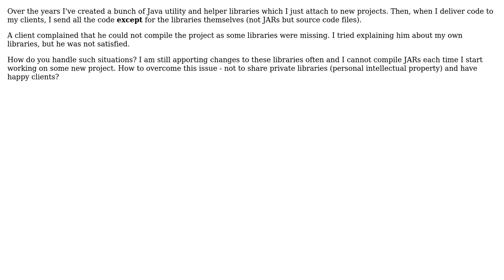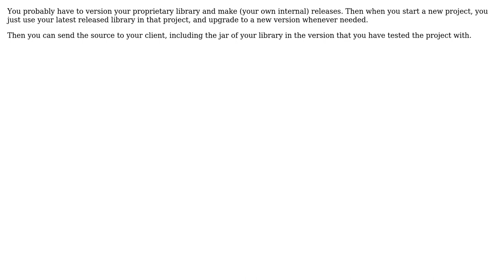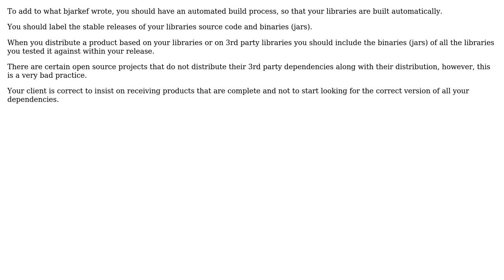Software Engineering: Do I have to deliver my utility and helper code to clients? (5 Solutions!!)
Software Engineering: Do I have to deliver my utility and helper code to clients?

With thanks & praise to God, and with thanks to the many people who have made this project possible! | Content (except music & images) licensed under CC BY-SA | Music | Images & others | With thanks to user ozz user gnat user Francesco user Doc Brown user deviDave user Danny Varod user Bjarke Freund-Hansen and the Stack Exchange Network Trademarks are property of their respective owners. You are responsible for your own actions.